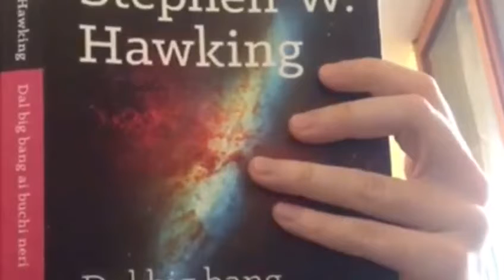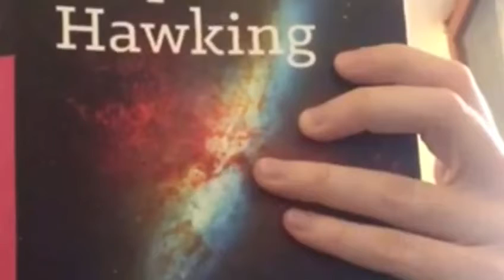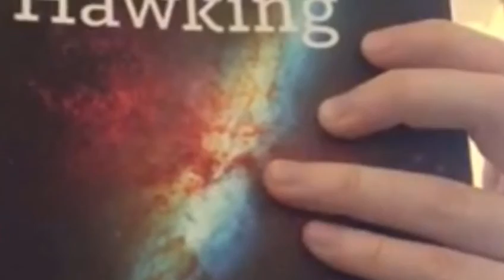Dal Big Bang ai buchi neri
La danzatrice Sissj Bassani ci riporta con la memoria a quando lesse per la prima volta "Dal Big Bang ai buchi neri", libro che la ispirò a intraprendere la carriera di danzatrice.
Grazie Sissj!